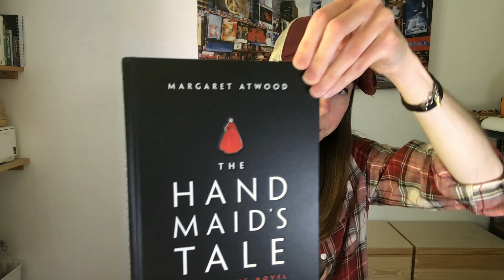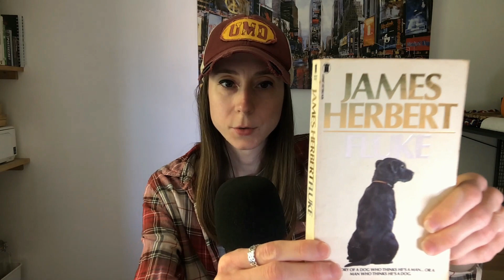ASMR Gum Chewing | Tapping | Page Turning / Flipping | Whispering | Letter Tracing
Hey everyone! Today I am chewing some gum while tapping on some books and letter tracing the titles. I am also whispering and drinking a little! Enjoy :)

I have decided to include a Paypal tip jar on my channel. There is of course no obligation to give anything but if you like my videos and want to donate, however big or small, then please use the above link :) All money will be going back into my channel to make great videos for you!